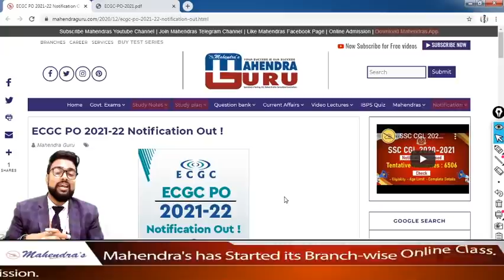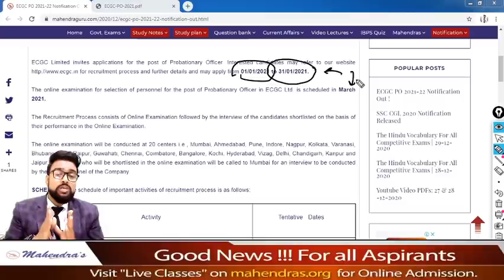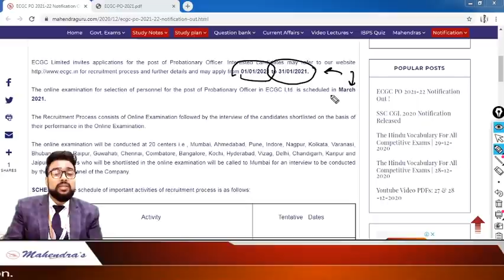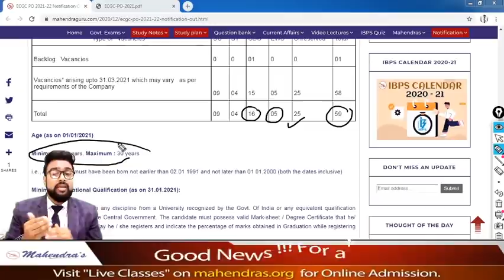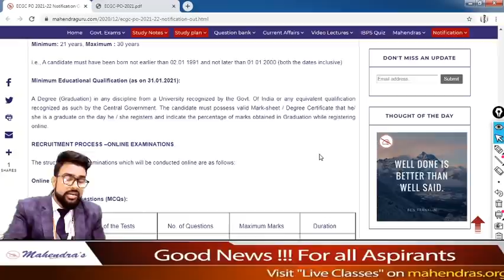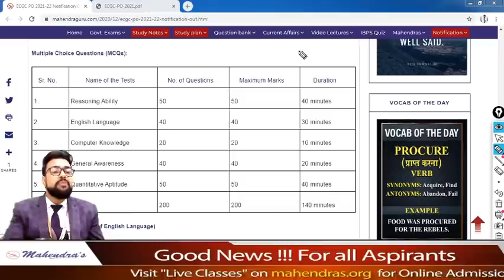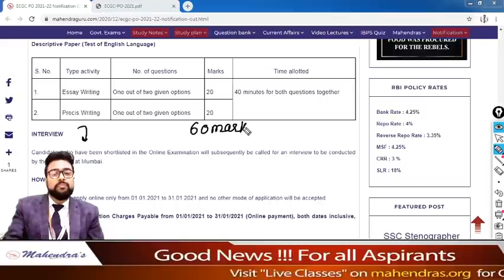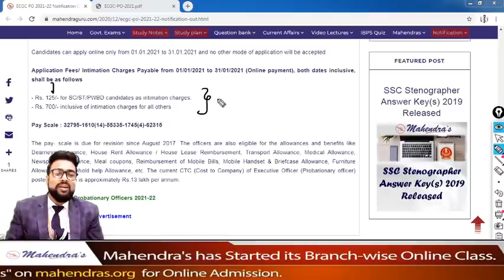ECGC PO Recruitment 2021: Check Vacancy, Apply Online, Exam Dates, Exam Pattern & Syllabus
ECGC Limited invites applications for the post of Probationary Officer. for recruitment process and further details and may apply from 01/01/2021 to 31/01/2021.

The online examination for selection of personnel for the post of Probationary Officer in ECGC Ltd. is scheduled in March 2021.

The Recruitment Process consists of Online Examination followed by the interview of the candidates shortlisted on the basis of their performance in the Online Examination.